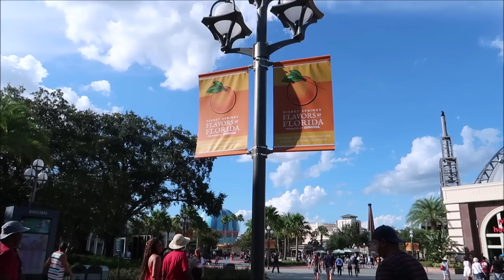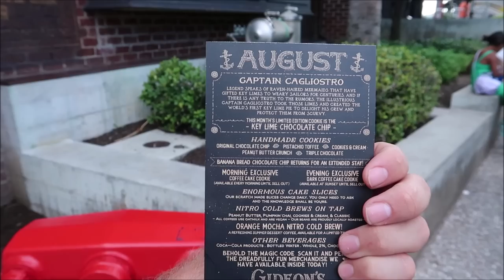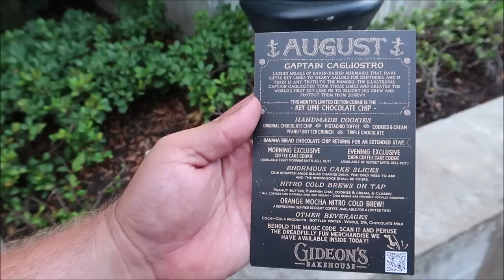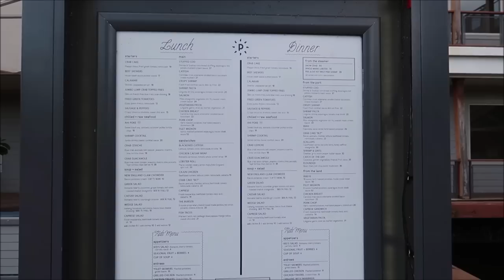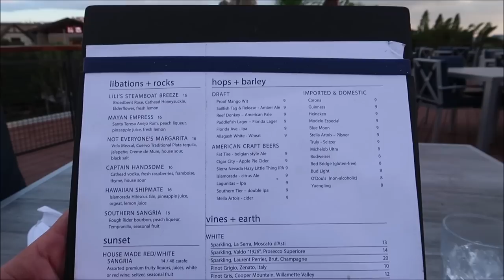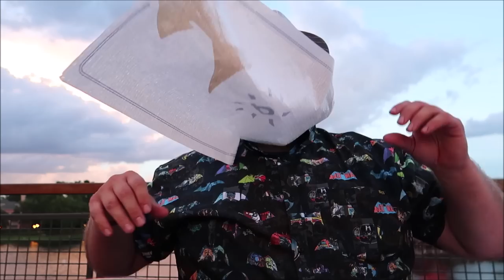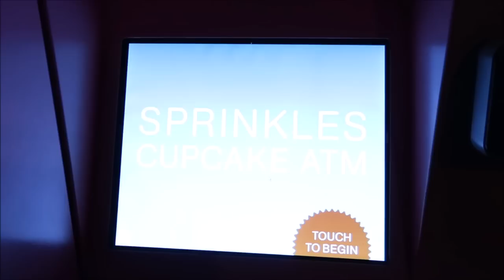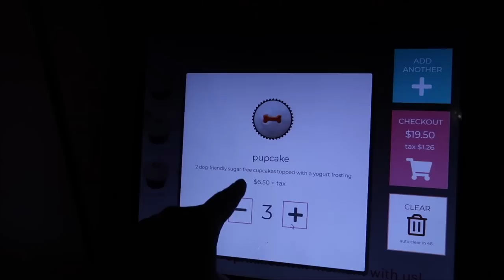Disney Springs August 2022 | NEW Gideon's Key Lime Pie Cookie & Paddlefish Restaurant | Disney World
Boasting 360-degree waterfront views aboard a reimagined, modern and luxurious steamboat, the Paddlefish dining experience is unmatched in Disney Springs.Paddlefish has earned multiple Diners' Choice badges for good reason. Designed by Executive Chef Steve Richard, the seafood menu features a Daily Catch, Seafood Boils, King Crab, Scallops

3211 Vineland Rd
PMB# 244

Andrew Olsen
Devon Culbreath
Danielle
Kate Viles
Jordan Richards
Edward Middlebrook
Adam Van Curen
Unknown
Karen Diaz
Amy Harmon
henry stanley
Sandy
Joshua Doremus
Jennifer Smith
Laura Colebrook
Mindy Woon
Emma Forsythe
BroUKno
Chris Summers
Stamp Monkey
Peggy Camacho
Dennis Glasberg
Jessica Kuo
Sean Frawley (Monorail Central on YouTube)
LK
Kristi Hall
B.S.
Colin & Lisa M
Lucy Bartholomew
Jenn Kopesky
Mary Barrette
Ames Ready
Jacqueline Kent
Sean P Moran
Travis Detrick
Kristina Griffith
Mike & Margo Montgomery
John Almstead
Garrett & Tammy Hayes
Nakasato Family
David Forrest
Kisha D
Tricia Trotta
Terri Carter
Taylor Retherford
Neil Baker
Andreas Beer
Stephen Eliasson
Paul Frentz
Chloe
Greg Perrine
Nathan Parrish
Tray A.
Julie Lavalle
Angela Kulig
Matthias
Clinton Gentry
Melissa Flores
Henry & Paula LeBreux
Shona V
Howard Lieb
Natalie Ardisson
The Doody Family
Erik Dorr
Lori Quattrocchi
Michael Craft
mark mecca
Nicole Tieso
Tyler morrow
Rebecca campbell
Scott Lollar
Brian Schwenk
onetimeuser
Roberta Biallas
William Liley
Jacob Williams
Joan Cheng
Sally Slater
Pat Ames
Timo Wischnewski
Sharon and Mark Berman
Stephanie Seul
Deborah Ciresi
The Fords
Tanya Boots n' Pants
TheCubTech
KLares
Janetelise
Missy Theresa
Barry & Pam Murphy
Lisa Landry
Darren Neely
Kelli McCain
Gaynor Smith
Mick Purkiss
Jim Huggins
Randy Jamerson
Barry Wallace
Shelley VanRenselaar
Jeff M
Nicole Curtis
Gerald
Emily McCoy
Fran
CS
Mario Rossi
Cassidy Ebert
Julia Long
corvette19690
Meredith Leonard
Momma_Lisa1969
Martha Fletcher
Judy Salatino
Sandi Jerome
Ken Lachman
Aida Figueroa
Stacie Callaway
April Napper
Andrew
Sean Rogers
Bryan Vacinek
Josh Rinehart
Kevin C
rachelldanielle
Bill Serratore
Daniel Brough
Jackie Gohl
Makaria Chthonic
Benjamin Haley
Kip G Meseck
Peter Mackey
Bob Hicks
Mike Ferrell
Darren
Jef
Steven Gray
Mackensey Kubina
Aimee & Ryan Ebner
Andrew Tait
Tobi Scaggs
Tim Komosa
James Aiken
Mary Gater
Ty Ty Bear
Jason Zak
Michael Wheeler
Frank Corey
Mellie Moo
Ryan and Heather C.
Adam Puscavage
Mandy Felix
MCW T-Bram
Jeff MacConnell
Shannon Blakely
Lisa Orr
Ed Chapman
Jacqueline Anzuini
Anne Bay
Brian Tapio
Annie Garrison
Richard & Kathi Baumgarten
Bill Byers
chad morgan
Robert Summers
nancy mccombs
Rita Lee
Susan Poynton
Brittany Karsten
Timothy McDonald Jr
Lisa walker
Sandi Wooley
Lisa Desilets
Kelly Gazzola
Shelley Powers-Pearson
wrenthekitty
Andrea Luttrell
Kelli
Sharon Langone
Michele Lardou
Lars Steenberg
Maja Christensen
The Hakuna-Mock-tatas
James Steffenson
Emma Still
Alma Steinhilber
Melanie Watson
J L
Corinne
beelsberg
FlynnLives
Stephen McIlhenny
Terry, Tina, James and Adam Moore
Shaun
DOM
Tonya Gust
Al Bob
kevin way
Lauren Youngberg
Pam and Greg
Chad Barker
Jackie Pillinger
Dan Hatfield
Elissa Schmidt
Liam and Polly Jordan-Martin
Jeff Renfrow
Andrew Singer
Karin Misdom
Tiffany Balbuza
Andrew Frueh
Catherine&Chris
Disney Oma Carr
Marcie Lee
Jennifer Priest Rupert
Kate Francis
Billy & Becky in NOLA
Stephanie Wheeler
Jonathan Wyman
Alexondra Lee
Ron Fox
Tracie Hess
Lee Taylor
Mark Iori & Cindi Gray
Rebecca Anderson
Jenny Walter
Ashley Short
Jon May
Sara Knight Henthorn
Lisa A
Jenni
Heather Ludwig
Bill Barsh
Bobby Tyning
Sarah
The Williamson Family
Sherman_117
Ashley Whitaker
Stacie Webster
Patricia Jean
Joy Frye
Blake McAskill
Jeannine Marie Harris
Britt Graves
Chris and Kim Bond
Chris Yobb
Arthur Childs
Jessica Fox
ALEXSANDRA WATSON
The Zimmermans
Mike Wennmacher
Prinsez54
Bobby Preteau
Chad Jennings
Stacy Ludwig
ERNIE NOLTE
Mike Elliott
Tamara and Patrick
Tina Spicer
Edward Williams
Kayla Barnett
Kristi Mikle
Ann Kennedy
Jill Burns
Shane Hebert
Christine Beebe

Ian B
Beth C. Jones (Legally Disney )
Jesse Burrows
Tracey Armstrong
Thomas Young
Mary Place